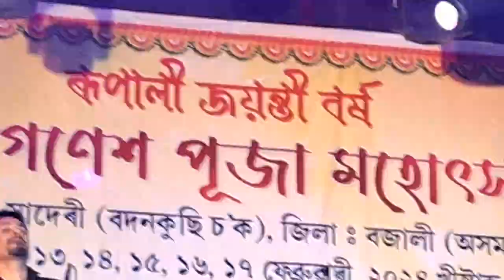NILA NILA DUSOKUT // zubingarg//KARISHMITA ROY#assamese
KARISHMITA ROY LIVE # NILA NILA DUSOKUT # zubingarg